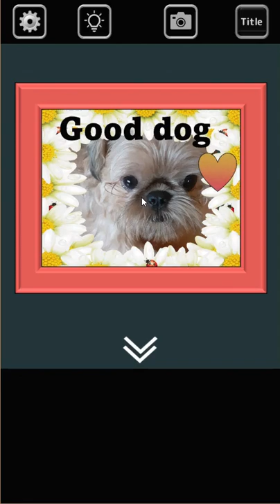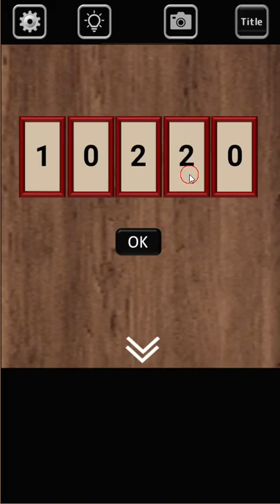[Rinnogogo] Momo (Remake Version) Walkthrough